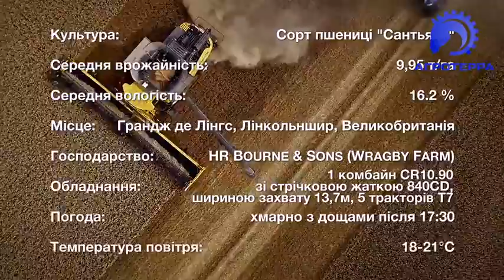New Holland CR 10.90 | Світовий рекорд встановлений комбайном New Holland